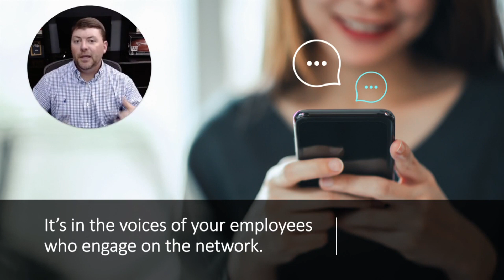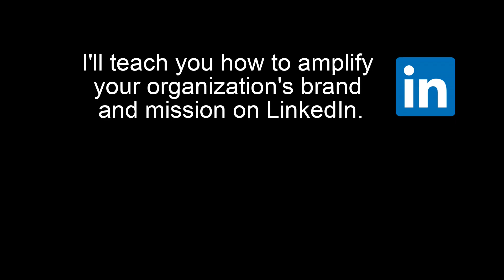The Biggest Mistake Organizations Make on LinkedIn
Want to learn how to learn how to build a brand ambassador program for your company? Book a discovery call today! ReachAnthony.com